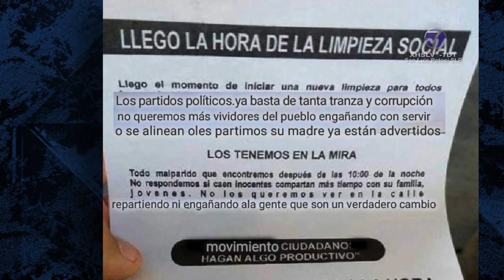Exigen esclarecer hechos donde casi perdiera la vida aspirante a la alcaldía de Tancanhuitz.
Dirigente de Movimiento Ciudadano exige esclarecer hechos donde casi perdiera la vida aspirante a la alcaldía de Tancanhuitz.

SLP.- El fin de semana, el diputado de Movimiento Ciudadano Eugenio Govea Arcos, denunció un atentando que sufrió el aspirante de su partido a la presidencia municipal de Tancanhuitz, Jesús Manuel Cruz Mendoza.

El legislador de Movimiento Ciudadano dijo que el dirigente de su partido en Tancanhuitz, fue baleado por un delincuente solitario quien hizo varios disparos afortunadamente sin dar en el blanco. El afectado señala que el presunto autor intelectual de este atentado es un ex - alcalde de ese municipio.

Govea Arcos informó que la denuncia penal ya fue interpuesta en la Fiscalía y pide que la autoridad actué de inmediato ya que la vida del aspirante a la alcaldía de Tancanhuitz corre peligro.

Es más, al día siguiente de los hechos, aparecieron por todo el pueblo manifiestos que dicen: “ha llegado la hora de la limpieza social”.

Los tenemos en la mira, “Todo malparido que encontremos después de las 10 de la noche y no respondemos si caen inocentes. No los queremos ver en la calle repartiendo ni engañando a la gente asegurando que son un verdadero cambio.

Luego agrega el manifiesto: “Movimiento Ciudadano hagan algo Productivo”. Juicio y Muerte, llegará la hora de nuestra cacería inicial.

Govea Arcos dijo que que esta situación ocurre a unos días de iniciar en San Luis Potosí el proceso electoral 2021, que ya se ve empañado.

En entrevista el diputado advirtió Govea: queremos ganar con votos y que las elecciones sean democráticas.

Finalmente, Govea Arcos dijo que el hermano de Jesús Emanuel se encuentra desaparecido.